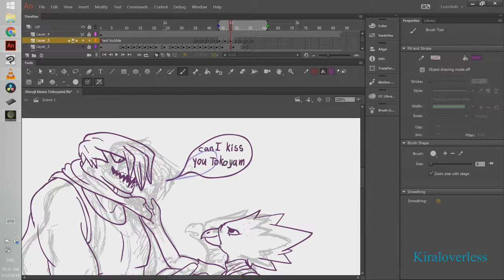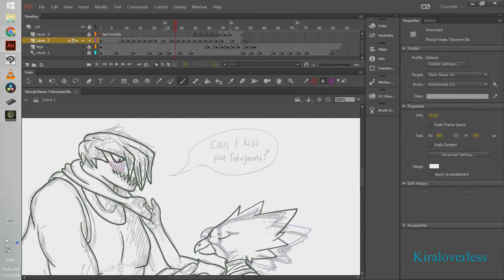ShoToko animation process teaser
So because I love this rare pair so much, and there is little to no actual animation provided I was disappointed. So I thought "F*ck, I'll just make my own."

I apologize for not getting this uploaded earlier but was trouble shooting the animation and editing programs and got distracted.

I would love to hear your thoughts on this ship ( I love your comments so much btw)  and hope you will share your creativity within our slowly growing community.